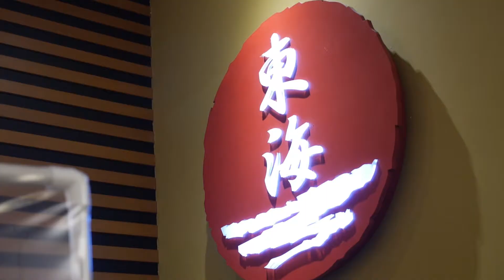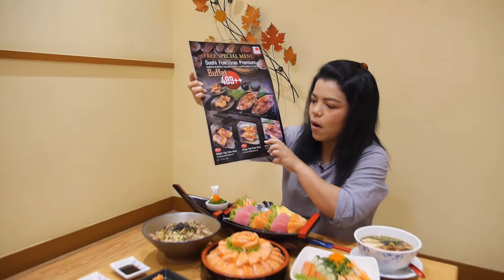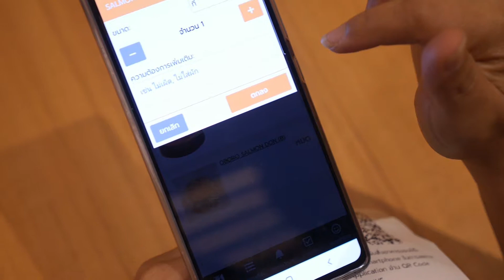Tohkai Japanese Restaurant บุฟเฟต์โตไก รสชาติต้นตำรับแท้จากญี่ปุ่น l รีวิวจัง by ต้อม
บุฟเฟต์โตไก (Tohkai Japanese Restaurant)

เพราะการกิน คือความฟินของทุกคน!! ยิ่งสายบุฟด้วยแล้ว คอเดียวกันเลย!! วันนี้ต้อมเลยพามาทานบุฟเฟต์อาหารญี่ปุ่น ร้านโตไก (Tohkai Japanese Restaurant) คำแรกยันคำสุดท้าย บอกเลยว่า "โออิชิ" อร่อยมาก ด้วยวัตถุดิบนำเข้าจากต่างประเทศ ที่ทางร้านคัดสรรเกรดพรีเมี่ยม ของจึงสดใหม่ทุกวัน แซลมอนแบบว่าละลายในปาก รสชาติอาหารต้นตำรับแท้จากญี่ปุ่น

ไฮไลท์บุฟเฟต์ของร้านโตไก คือ เป็นเจ้าแรกที่ทำบุฟเฟต์แบบอะลาคาร์ท ทำอาหารตามที่ลูกค้าสั่งให้ทานได้ไม่อั้น ในแบบบุฟเฟต์ กว่า 120 รายการ เสิร์ฟให้ทานถึงโต๊ะ นั่งทานสบายๆ แบบ VIP โดยไม่ต้องลุกไปตักเอง อาหารจึงมีคุณภาพดี สดและอร่อยกว่า เพราะทำจานต่อจานค่ะ

ราคา : รวมเครื่องดื่มรีฟิล ท่านละ 634 บาท (ไม่ต้องจ่ายเพิ่ม)
เวลา : ทานได้ 90 นาที เมนูให้เลือก 120 รายการ
โปรโมชั่น : รับฟรีเมนูพิเศษ ซูชิท็อปฟัวกราส์ (Sushi Foie Gras Premium Set) ที่เชฟโตไกรังสรรค์ขึ้นเพื่อคุณลูกค้า ทานฟรีในบุฟเฟต์
อาหารญี่ปุ่น (จำกัด 1 เซท/ ต่อ 1 ท่าน)

 ซูชิท็อปฟัวกราส์ 1 เซท มีดังนี้
- ข้าวปั้นหอยเชลล์ท็อปฟัวกราส์
- ข้าวปั้นปลาไหลท็อปฟัวกราส์
- ข้าวปั้นเนื้อ USA ท็อปฟัวกราส์

วันนี้ – 31 ต.ค. 63 ที่ Tohkai Japanese Restaurant ทุกสาขา

สาขาที่ให้บริการบุฟเฟต์อาหารญี่ปุ่น ใครอยู่ใกล้สาขาไหนรีบตามไปจัดกันนะคะ
สาขาห้างเดอะมอลล์บางกะปิ ชั้น4
สาขาประสานมิตรพลาซา ซ.สุขุมวิท 23
สาขาเทพารักษ์ เมืองใหม่บางพลี
สาขาห้างธัญญาพาร์ค ถ.ศรีนครินทร์
สาขาห้างเดอะมอลล์โคราช ชั้น3